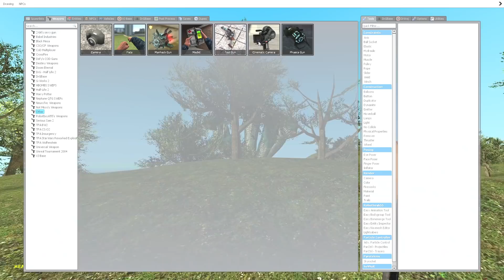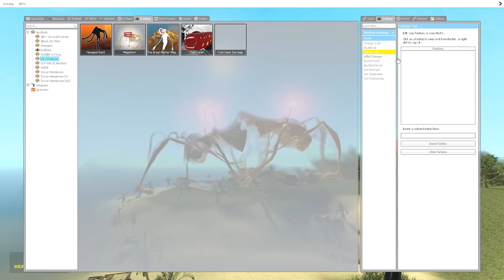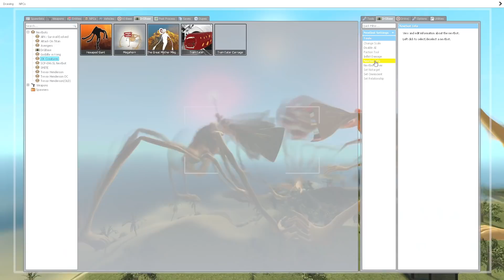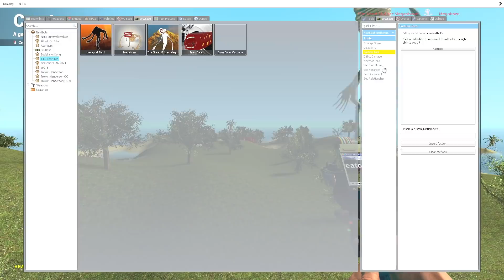Quỷ Đầu Loa Xuất Hiện Thử Thách Tiêu Diệt SCP 6789 Siren Head Part 52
🔰 Hello Guy !